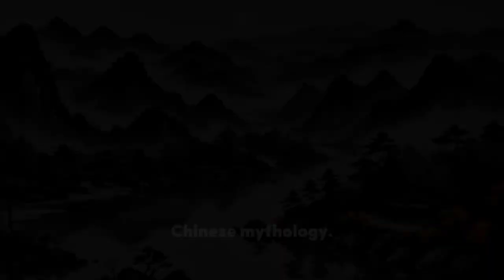The Four Great Classical Novels of China 1